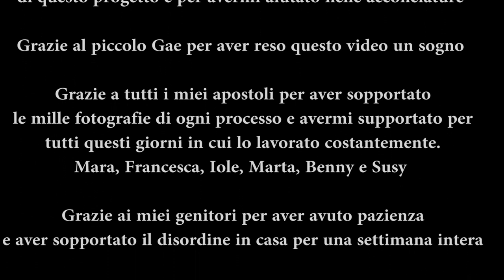A Million Dreams - NYX FACE AWARDS ITALY 2018 ValentinaVitulano Abstract editorial face painting)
questa è il mio video entry per il contest di NYX professional makeup.
In questi pochi minuti ho cercato di racchiudere tutta la mia passione per il makeup mostrando vari aspetti del mio stile.
Io, la mia solita fascia per capelli e il mio pennellino sempre fedele abbiamo creato 4 look in stile abstract editorial face painting ( credits @laurakalmakoff )

Spero possiate apprezzare la tecnica e la cura nei dettagli perché sono il mio focus.

La storia del video è molto semplice. Parte dal mio musical preferito The greatest showman e in particolare la canzone A million dreams. La canzone narra la storia di un bambino che sogna un mondo diverso, ricco di colori e in grado di realizzare i propri sogni. Ho cercato di adattare questa storia alla mia, a ciò che ho vissuto in questi anni. sogni ciechi e notti buie alternate a periodi di rinascita per raggiungere la felicita, preziosa, viva e a volte diversa da ciò che ci aspettiamo.